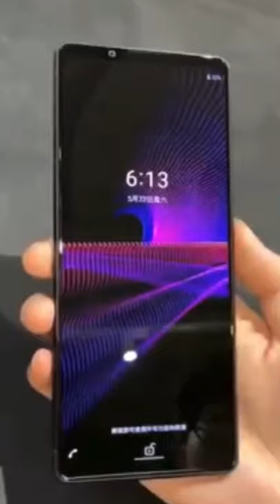Xperia 1 III unboxing short video